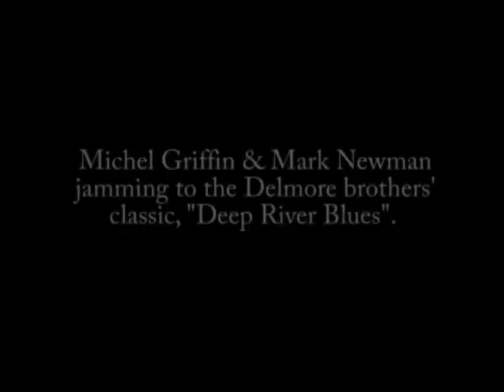Deep River Blues - Michel Griffin & Mark Newman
download Michel Griffin's songs.

Michel Griffin and Mark Newman playing the Delmore Brothers' classic, "Deep River Blues". What's special about this recording is that it was the very first time the pair had ever played together.